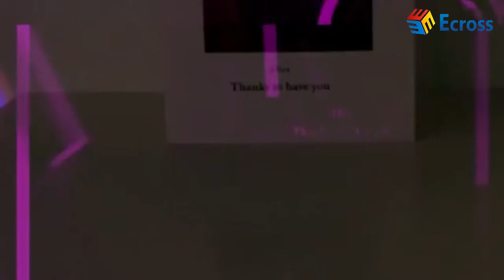Multi-color Rainbow Projector Lamp Shell Shape Night Light